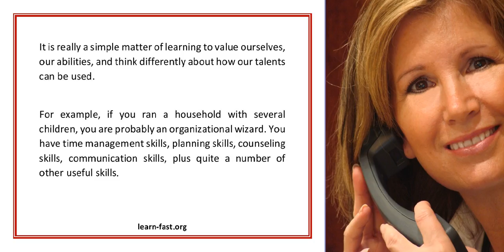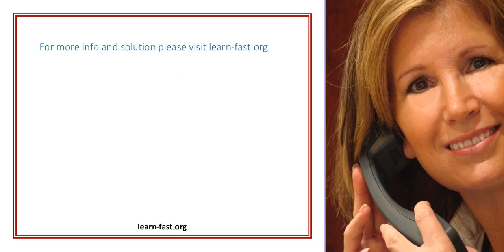Of Course You Have Skills And Talents You Can Use In Retirement